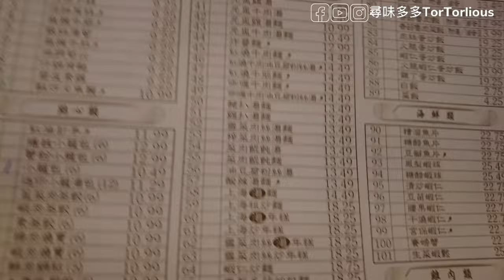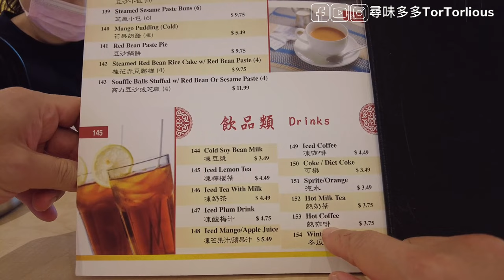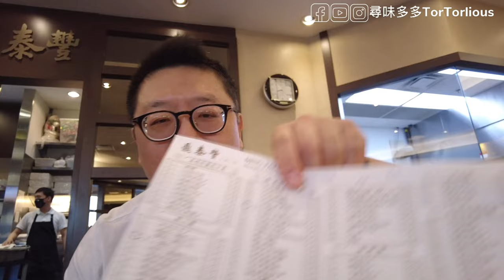鼎泰豐 上海點心精緻小炒 | 好多年冇去| 紅燒牛肉麵小籠包菜飯 多倫多 加拿大 ｜First Markham Place (萬錦廣場) (字幕 Auto captions) 【加拿大多倫多】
記住食同玩係講緣份. 只要啱自己食就係好食👌🏻

*這是自費試食. 全屬個人真實經驗, 觀感, 口味 是根據當日出品為標準. 只係純分享不代表任何人立場. 如價錢意有所更改, 敬請留意🙏🏻. The opinions expressed here belong solely to myself.

👉 鼎泰豐 Ding Tai Fung (Markham)
萬錦廣場 First Markham Place
Address: 3235 Hwy 7, Markham, ON L3R 3P3, Canada

主持| Host ： 多多San
攝影/剪接| Filming and editing : 助手